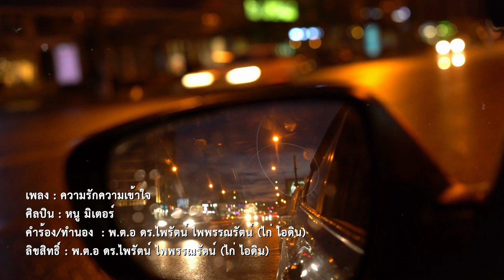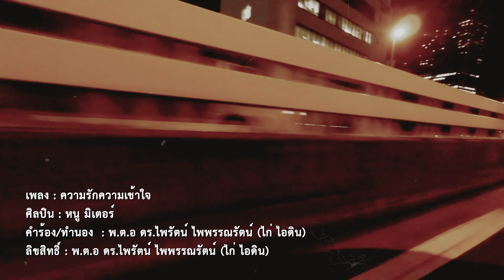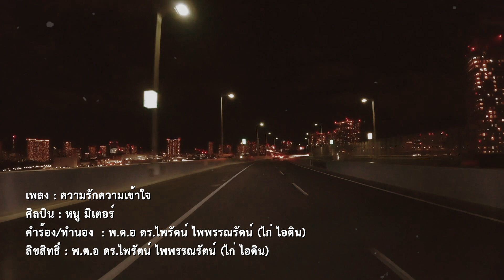เพลง ความรักความเข้าใจ l หนู มิเตอร์ l MUSIC VIDEO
เพลง : ความรักความเข้าใจ
ศิลปิน : หนู มิเตอร์
คำร้อง/ทำนอง  : พ.ต.อ ดร.ไพรัตน์ ไพพรรณรัตน์ (ไก่ ไอดิน)

ความรักเอยเปรียบเปรยเชลยศึกรบ
ความรักยอมสยบเมื่อพบแรกรัก
ความรักพออยู่ไปไยถึงจบลง
ความรักปลงยามเบื่อเธอหนีจากไป

ความเข้าใจแก่กันอยู่นานกว่ารัก
ความเข้าใจพันผูกสุขจริงยิ่งนัก
ความเข้าใจหากมีจะขอแบ่งปัน
ความเข้าใจฉันมันตามหาอยู่นาน

จันทร์เจ้าขาข้าอยากจะขอ
ขอความรักให้เธอเข้าใจ
ตามหาเจ้ามาไกล
ความเข้าใจฉันอยากจะเห็นกว่าใคร

ไกลแสนไกลอย่างไรดวงใจจะทน
ไกลแสนไกลฟันผ่าผ่านลมแดนฝน
ไกลแสนไกลห่างไกลจะไร้ผู้คน
ทางมืดมนทนสู้คูหาแต่เธอ

ไกลแสนไกลเท่าใดจะหาให้เจอ
เพียงให้เธอรับปากฝากความเข้าใจ